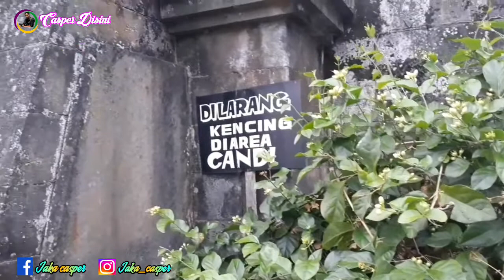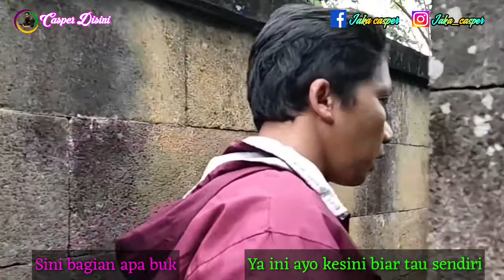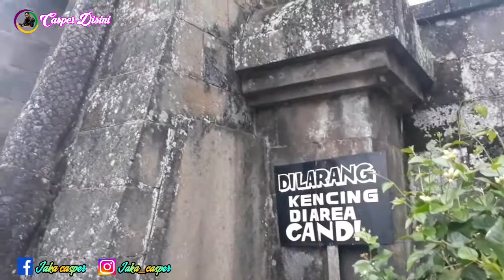CANDI PESING JATISRONO // Candi Pasiraman wonogiri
CANDI PASIRAMAN atau candi mas pasiraman raden mas said atau pangeran samber nyawa. candi ini terletak di depan pasar jatisrono di sebelah apotik girihusada III.

Sering disebut dengan candi pesing dan itu tidak sesuai dengan namanya meskipun nama nya terkenal dengan candi pesing tapi candi ini tidak pesing lo. mungkin karena candi ini bersebelahan dengan toilet umum di jatisrono jadi banyak yang menyebut nya candi pesing. tapi tidak bau pesing seperti namanya.konon katanya candi ini bernama asli candi mas pesiraman raden mas said atau pangeran sambernyowo. kabarnya candi ini di bangun sejak  th 1827 . cukup kecil memang candi ini sesuai namanya di dalam nya terdapat seperti kamar mandi dan ada ukir ukiran batu.